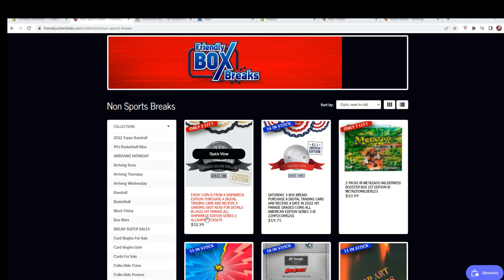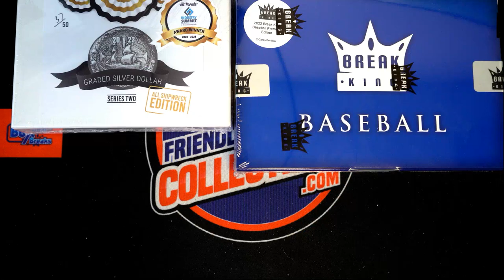2022 Hit Parade All Shipwreck Edition Series FILL B 2 ALLSHIPWRECKS675